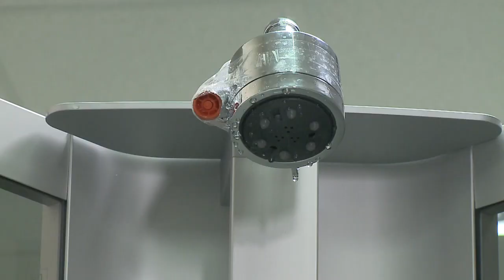Si è lavato nel negozio! Il miglior Prank Reazione Esilarante Best Prank Ever Crazy Public Reactions